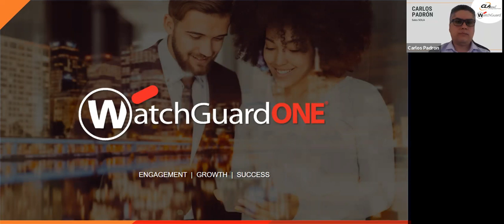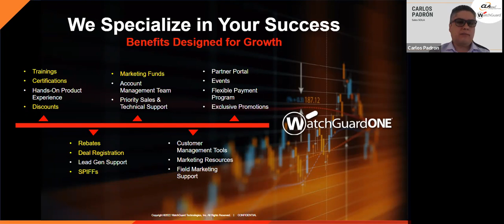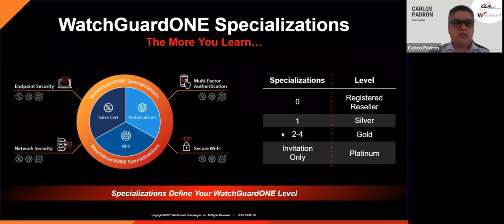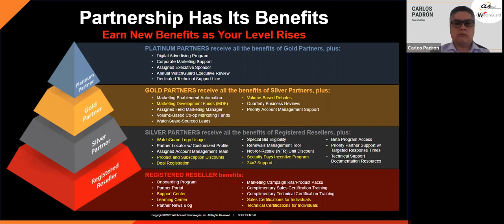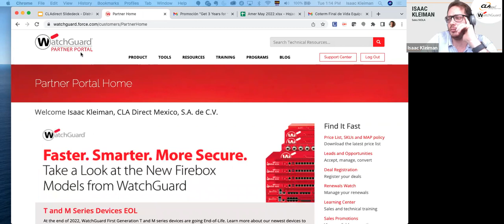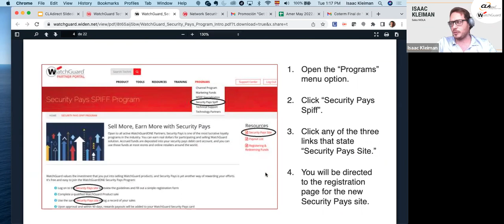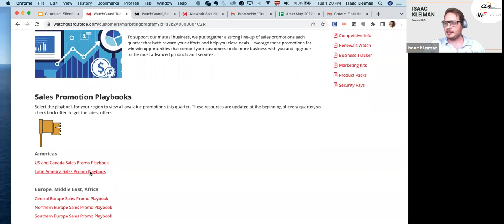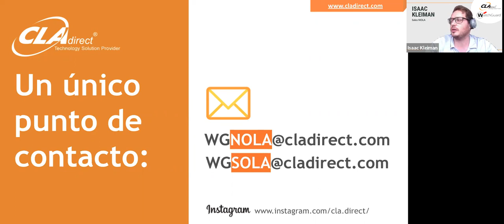Episodio Certificaciones Comerciales de WatchGuard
Sesión de entrenamiento para partners WatchGuardONE, dirigida por Isaac Kleiman y Carlos Padrón. Este episodio del TOOLBOX se dedicó a explicar los beneficios de certificarse comercialmente con WatchGuard.

TOOLBOX WatchGuard en CLAdirect: Nuestro objetivo es brindarles una caja de herramientas con recursos variados del portafolio WatchGuard a partners.

Sesión grabada el día 03/05/2022, para training de partners WatchGuard de América del Sur.